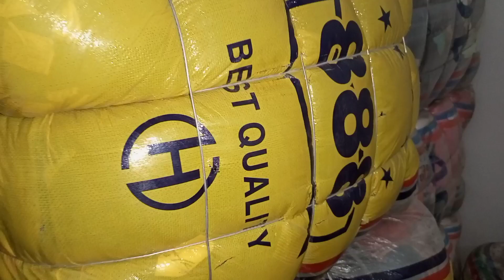Important A Quality Ladies Velvet Mix Garments 80 kg Bundle | Wholesale Price | Babloo Lunda Explore